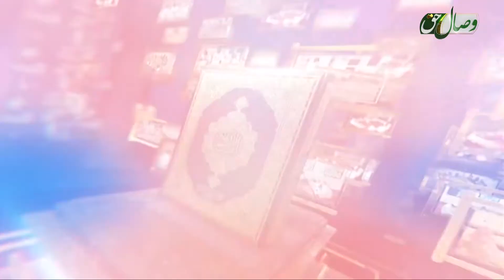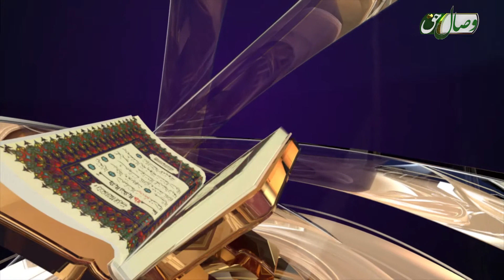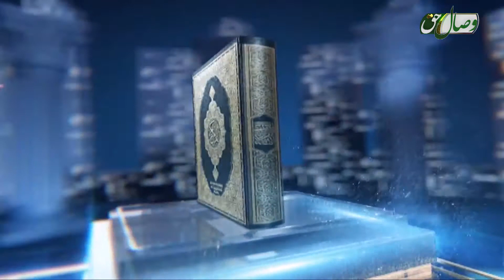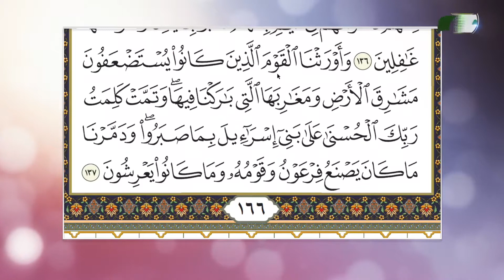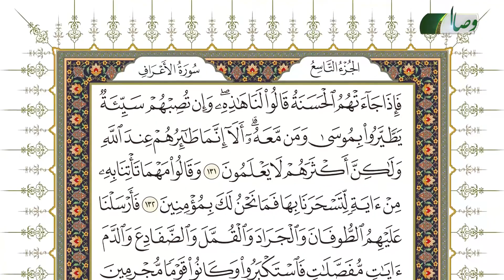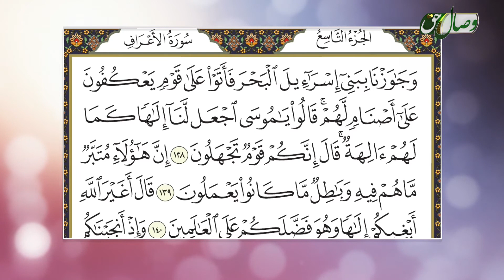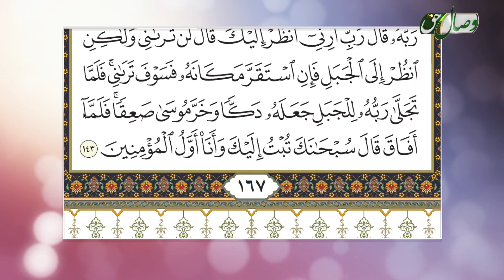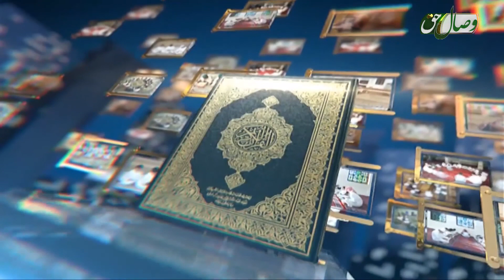آموزش روخوانی آیات 131 تا 143 سوره اعراف - СУРАИ АЪРОФ ОЯТИ 131 то 143